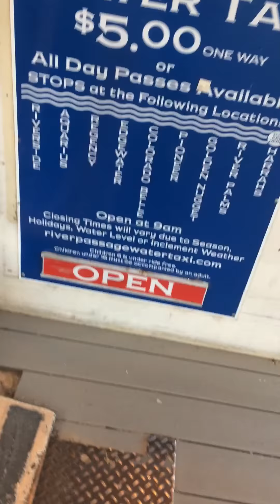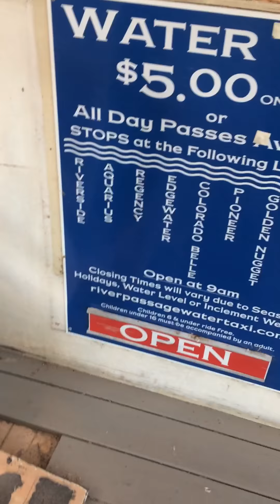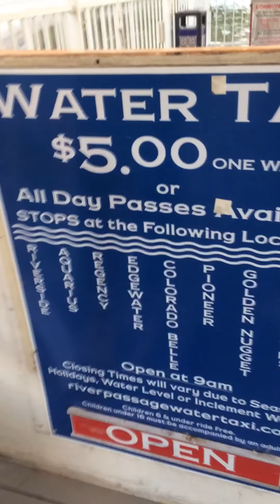Went to Laughlin Nevada with my father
My dad and I want to Laughlin Nevada and checked out the ducks at the beach they were so fat and so close to the doctor you can usually just grab them and make them your dinner